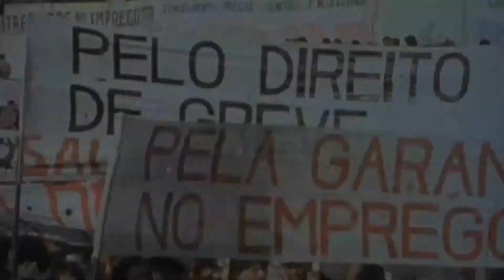TEASER DIAS NUBLADOS